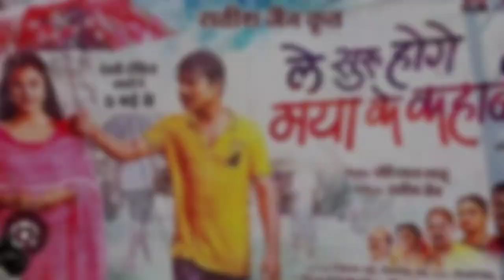गुईया मूवी में कौन होगी अमलेश नागेश की हिरोइन || amlesh nagesh new movie guiya || A2B NEwS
गुईया मूवी में कौन होगी अमलेश नागेश की हिरोइन